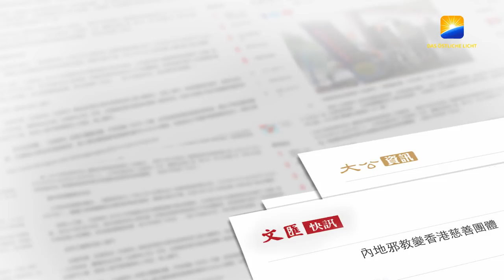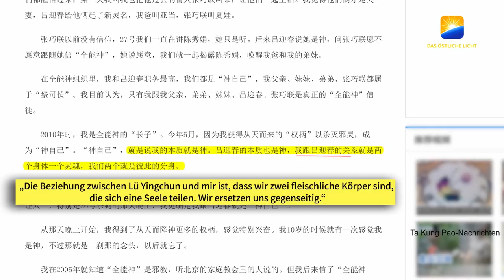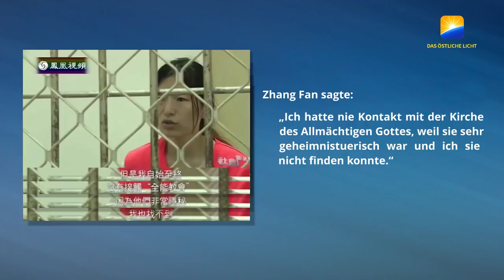#2 KPCh schmiedet zur Nachrichtenfälschung über den McDonald’s-Mord in Zhaoyuan – Massimo Introvigne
Am 20. und 21. November 2017 wurden in nur zwei Tagen siebzehn Berichte veröffentlicht, die die Kirche des Allmächtigen Gottes (KAG) angreifen. Sie wurden in den Zeitungen Ta Kung Pao und Wen Wei Po herausgegeben, den Sprachrohren der Kommunistischen Partei Chinas (KPCh) in Hongkong (HK), unter Berufung auf die Gerüchte und Irrtümer, die konstant von der KPCh erfunden wurden, um die KAG zu diskreditieren und zu verurteilen. Erneut wurde der McDonald’s-Mord vom 28. Mai in Zhaoyuan in der Provinz Shandong im Jahr 2014 als Mittel eingesetzt, um die KAG anzugreifen und zu verleumden. Professor Massimo Introvigne, ein italienischer Soziologe, Gründer und Geschäftsführer des Zentrums für Studien über neue Religionen (CESNUR), der eine eingehende Studie über den Mord durchgeführt hat, stellt Folgendes klar.